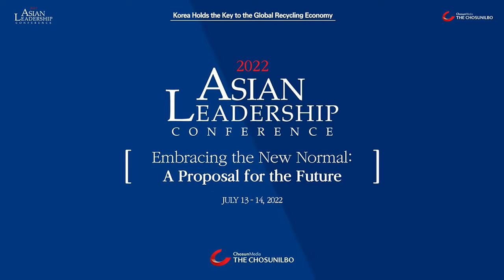The Asian Leadership Conference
The Asian Leadership Conference (ALC) is Korea's premier international conference. The Chosunilbo, the largest and most trusted media institution in Korea, hosts the conference annually to inspire younger generations and provide a platform for global leaders to gather and discuss the most pressing issues facing the world.

World-renowned political leaders, global corporate CEOs, and academic scholars have shared their visions at past conferences, and attendees have included Korea’s biggest conglomerates, senior governmental leaders, and academic researchers.